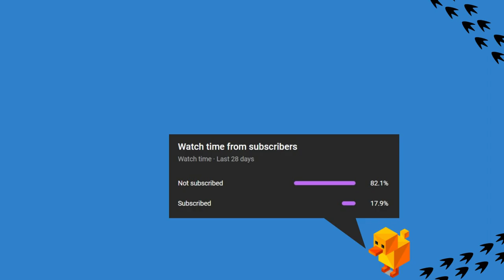pov: tommyinnit is streaming next door | v.2/2 [ambience for sleeping/studying]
this alternate version was the idea of @srslyinnit
hey, happy you made it here :)
have a great day, you're awesome!

sounds in this ambience:
- opening/closing fridge
- walking on carpet
- closing door
- opening window
- rain & thunder
- sitting down
- opening soda can
- tommyinnit’s “Tommy's Serious Stream + QnA! (super chill)” stream (i can only trace it back to when the vod was uploaded which was on Feb, 24 2021)

As far as I am aware this sort of content does not exceed any of Tommy’s boundaries. Should I be wrong/should Tommy express any sort of discomfort with this kind of content I will take this down.

None of these songs or videos I used to make this belong to me.